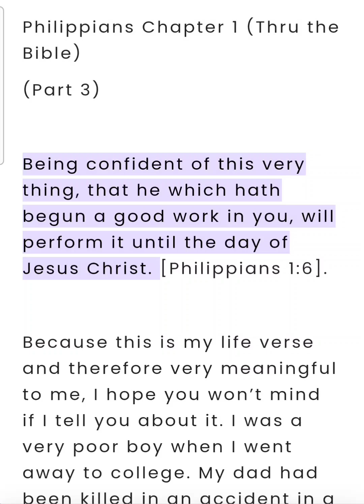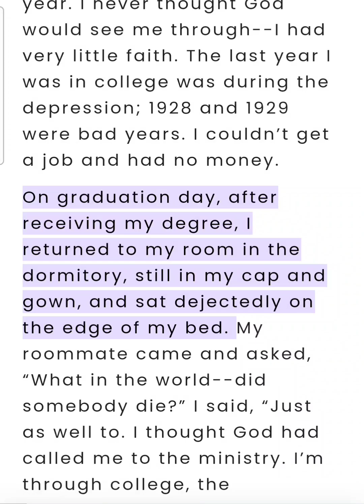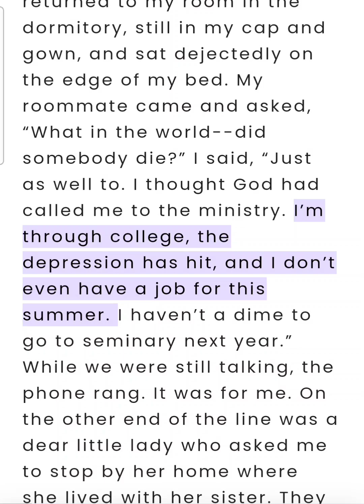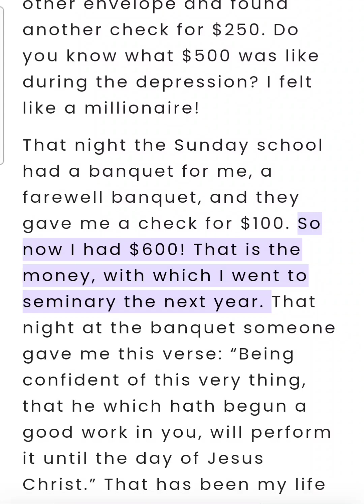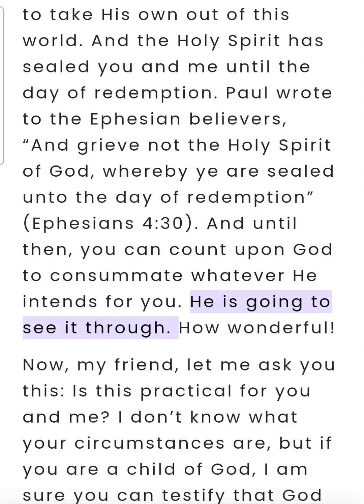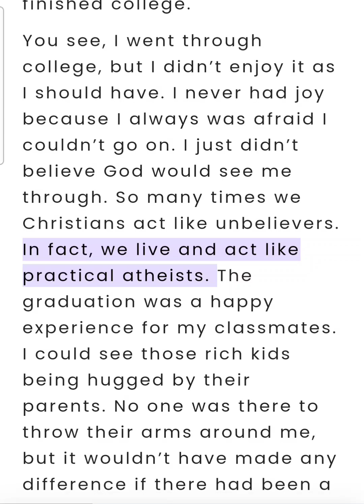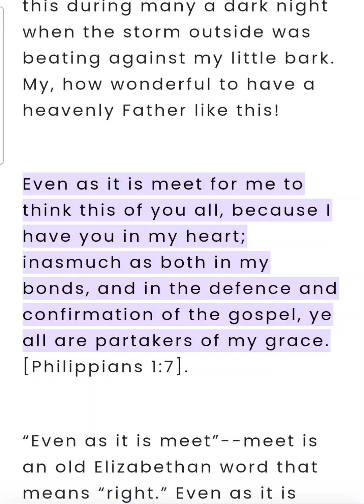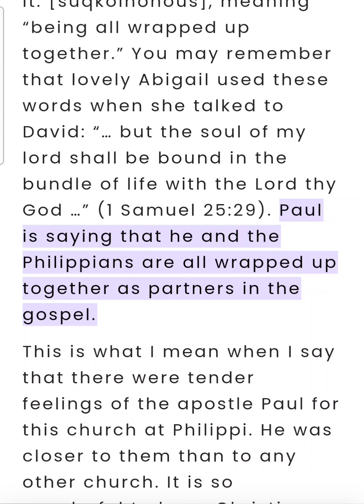Philippians Chapter 1 (Bible Study) (3 of 8)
Philippians Chapter 1 (Bible Study) (3 of 8) This is an audio/visual presentation of the material with real-time in-sync highlighting ✝️ 📖 Theme: Philosophy of Christian living—Introduction; Paul’s tender feeling for the Philippians; bonds and afflictions further the gospel; in life or death—Christ